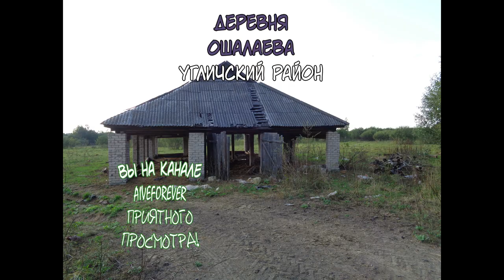7 сентя по мёртвым деревням